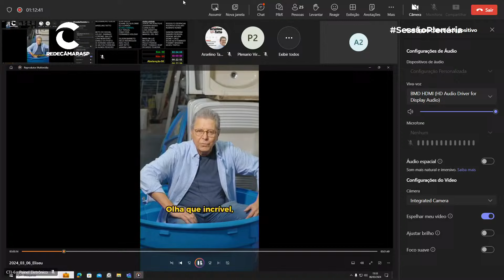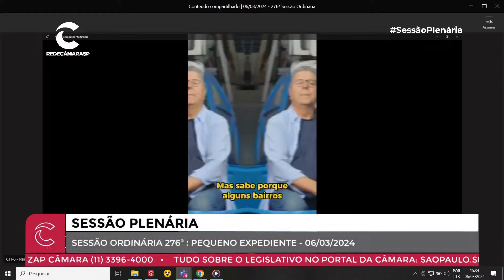Eliseu Gabriel | 06/02/2024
Veja a pauta: - 276ª Sessão Ordinária
- 205ª Sessão Extraordinária

Veja a pauta das Sessões

🤔 Sobre o Chat de nossas transmissões: trata-se de um espaço de livre manifestação, dedicado apenas para comentários e opiniões sobre as transmissões realizadas pelo Youtube da Câmara Municipal. Sua contribuição deve estar de acordo com nossas regras de boa convivência digital (saiba mais e as políticas de privacidade (saiba mais

🗣 Solta a voz: usem o chat para comentar sobre a transmissão, mas em caso de dúvidas, reclamações ou manifestações que necessitem de resposta, falem com a Ouvidoria da Câmara Municipal de São Paulo clicando